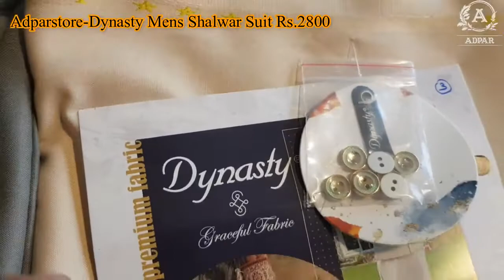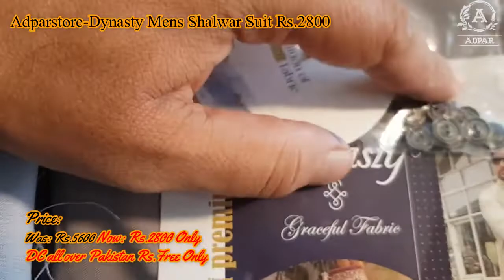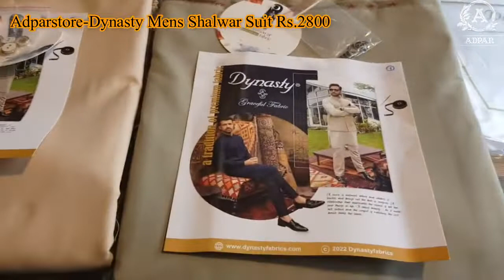Dynasty Mens Shalwar Suit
Un-Stitched Fabric
Original Price: Rs.5600
Discounted Price: Rs.2800
Delivery All Over Pakistan Free. Free. Free